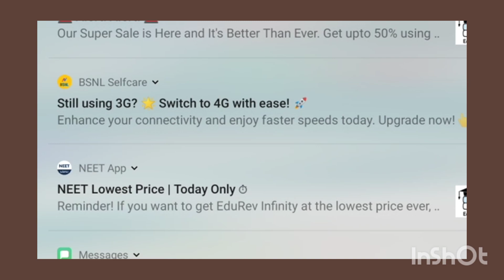Alphabets/ learning video/kids lesson/Easy Way to Study Alphabets